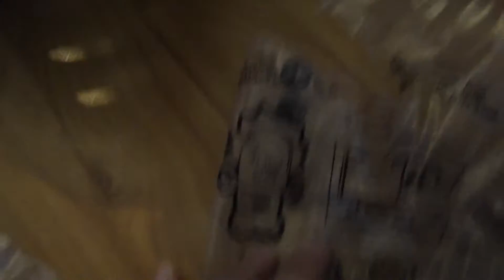Burger King BK Toy Simpsons Super Heroes Clobber Girl Lisa by Spiderman Jerry